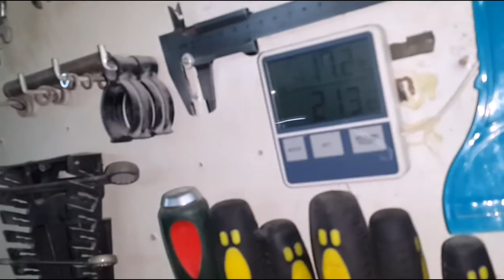OPEL ASTRA REPAIR 7 - ОПЕЛЬ АСТРА ЧАСТЬ наклейка шумки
завершен ремонт вмятин на крыше теперь настала очередь обесшумить как я это делаю...